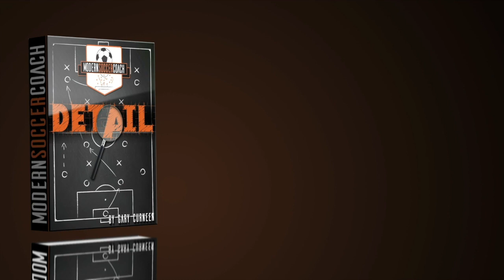Michael Beale: Creative Technical Warm-Up Progressions